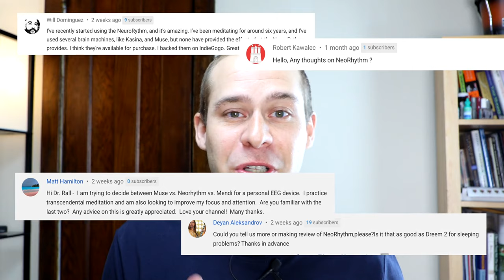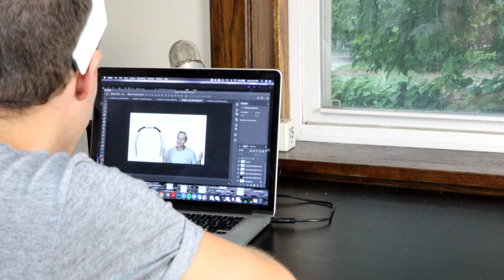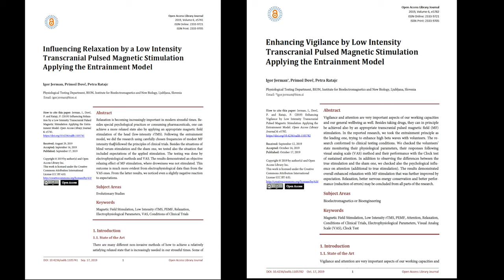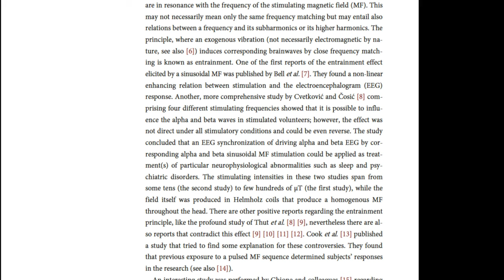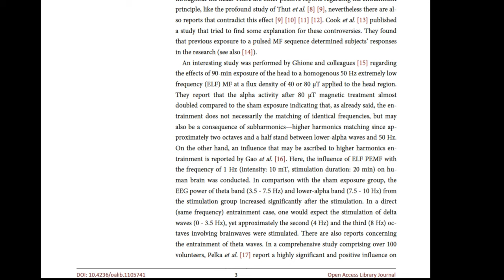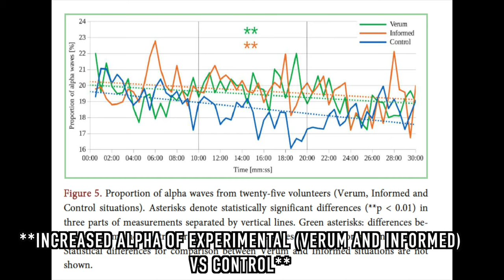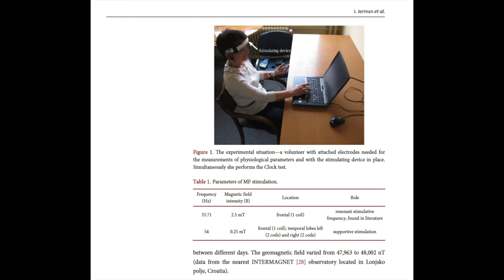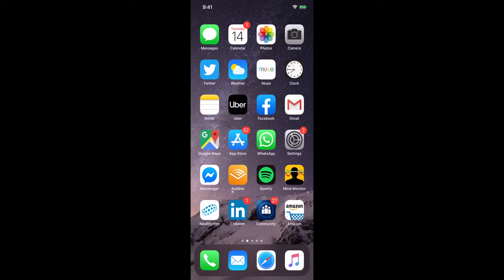Official NeoRhythm rTMS Wearable Review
In this video, Dr. Cody reviews the new ReoRhythm rTMS wearable